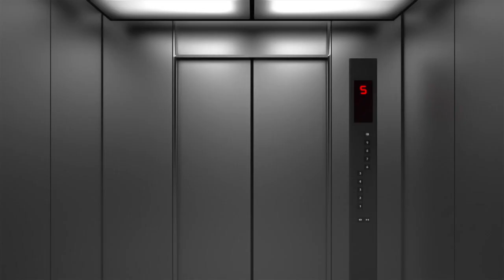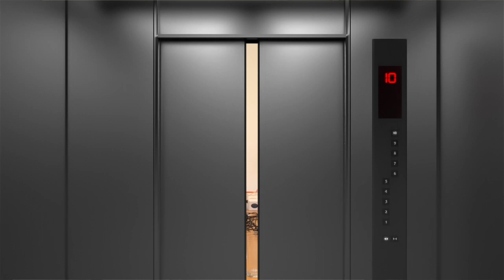In de LIFT met Deloitte: Erwin en Edwin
In de LIFT met Deloitte: Erwin en Edwin bij DotSlash Utrecht

Als jij weet wie je buren zijn, en zij weten dat van jou, zal je zien dat er mooie kansen ontstaan. En elke ondernemer weet: Kansen, die moet je grijpen.

Grijp nou niet mis en ontdek in deze afleveringen met wie jij je bedrijfsverzamelgebouw nou eigenlijk deelt..
Deze podcast is voornamelijk bedoeld voor bedrijven die een kantoor huren via Peper in je Pand om elkaar beter te leren kennen maar is ook zéker interessant voor ondernemende niet-huurders om te beluisteren.
Hoorde je iemand, ook al is het uit een ander pand, met wie je graag in contact wil komen? Effe Jelle belle! Want ik, Jelle Drijver, verbind jullie graag aan elkaar.
Jouw bedrijf ook een keer in de Lift? Stuur een e-mail, bel of benader mij via social media.
Deze podcast wordt mede mogelijk gemaakt door: (in willekeurige volgorde) Deloitte, Capgemini, Rabobank, Peper in je Pand, Gemeente Utrecht, StartUp Utrecht, SHV, Philadelphia en Walvis Venture Capital. Allemaal partners van DotSlash, dé Startup locatie van Nederland.